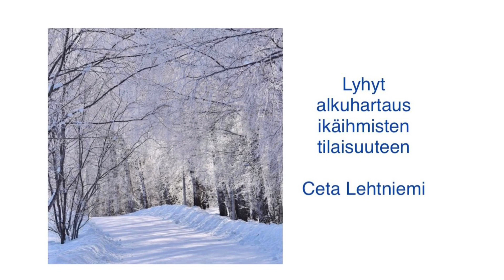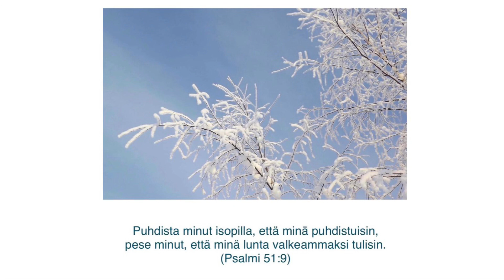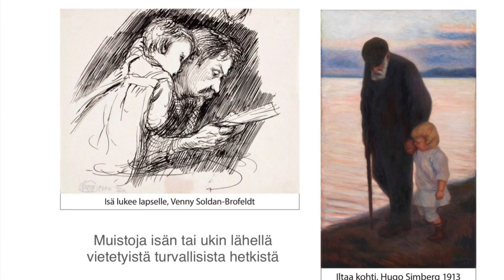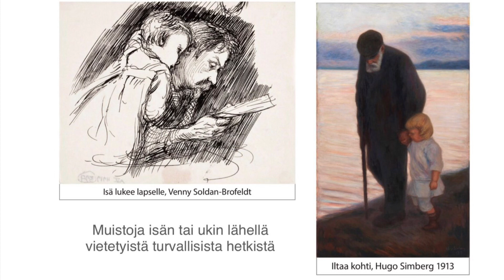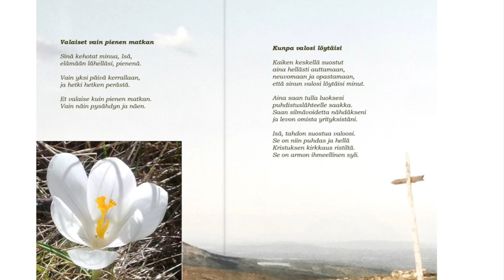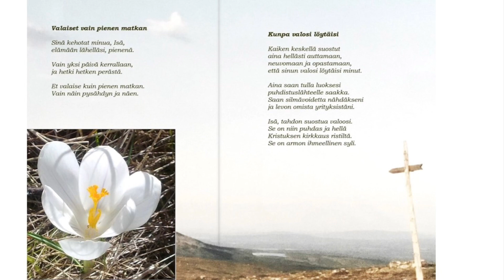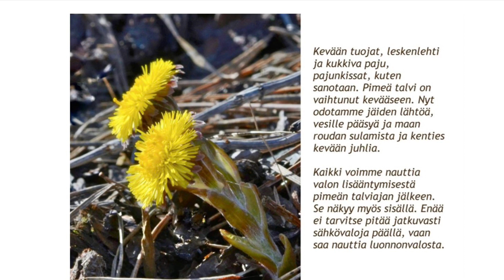Kevättalven hartaushetki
Kuvia, runoja, raamatunjakeita ja sallittuja taideteoksia. On poimittu ilon aiheita ja voimme muistella hyviä asioita. @CetaLehtniemi1